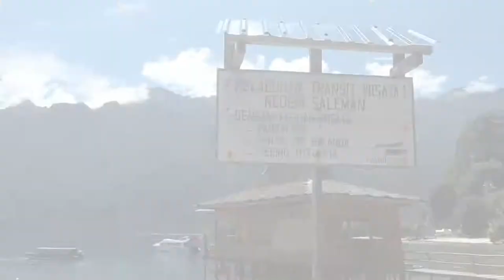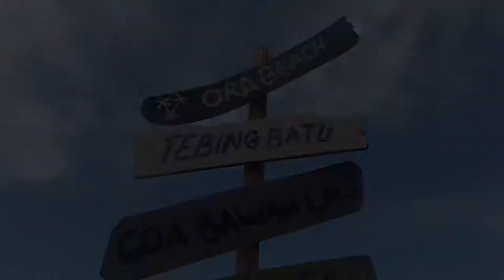Amboina 4: Ora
It's day 4 and it's time to explore the beauty of Seram Island. There're a lot of beautiful places and sea (of course) to explore. From Batu Tinggi, Ora Beach, Air Belanda and many more. You can see how we're enjoying our time playing and exploring around in this video. It's so much fun I can guarantee.

I hope you're enjoying this video as much as we're having fun in the video.

Music
Happy by Dyalla